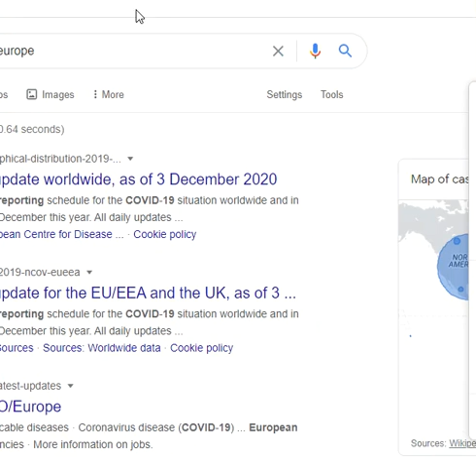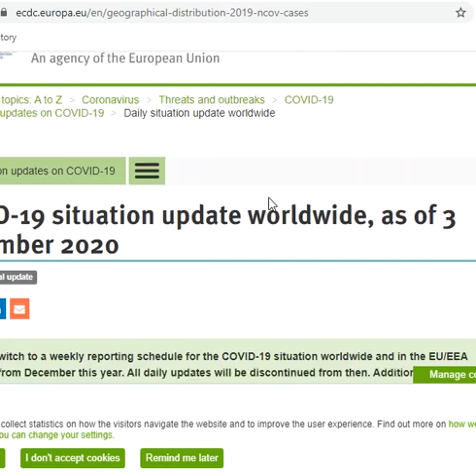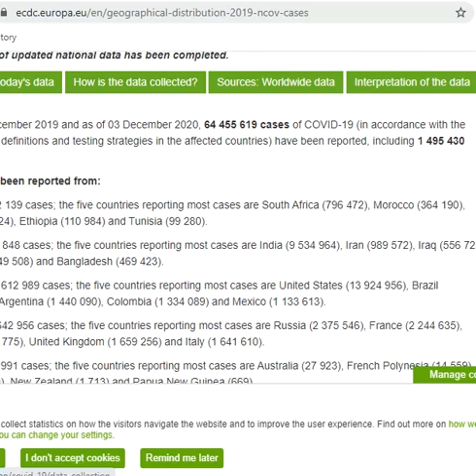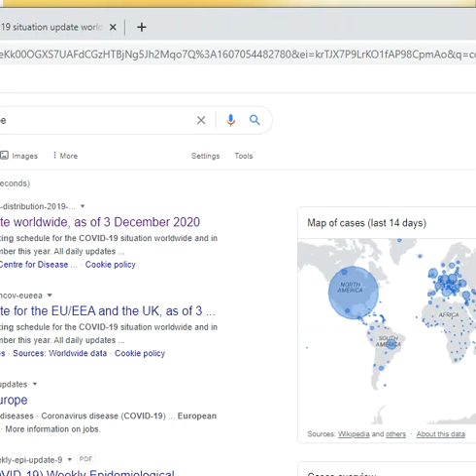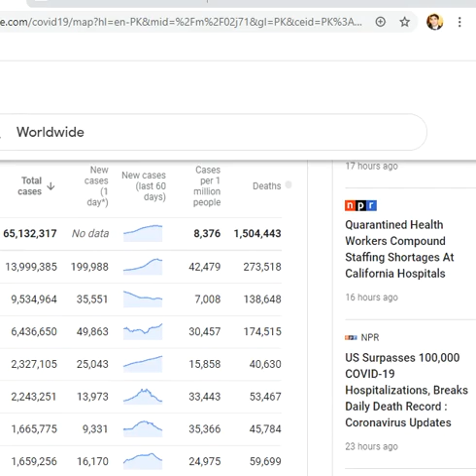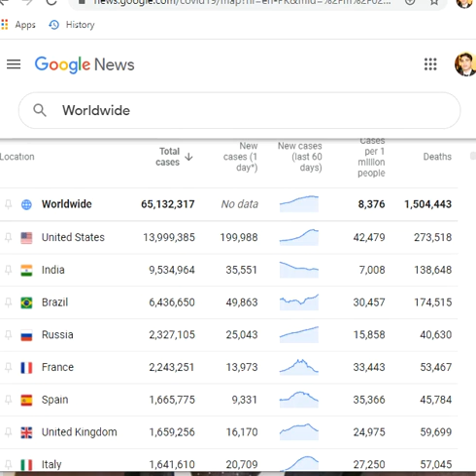Current situation of Corona in World (Covid-19 Europe